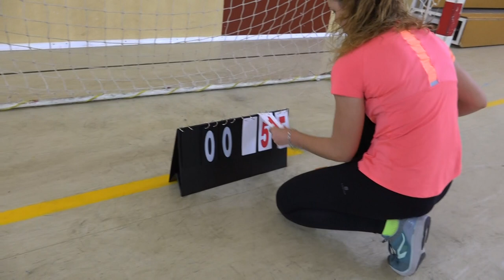Acierta y vence - 00035